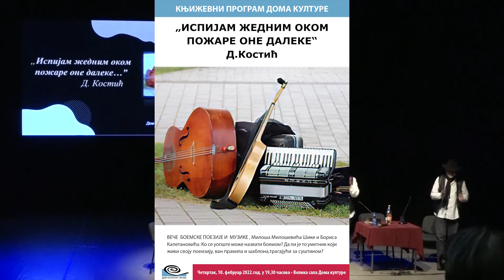Вече боемске поезије и музике''Испијам жедним оком пожаре оне далеке''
У четвртак, 10. фебруара 2022. године одржано је вече боемске поезије и музике ''Испијам жедним оком пожаре оне далеке''. На великој сцени Дома културе Чачак наступили су Милош Милошевић Шике и Борис Капетановић, а учествовала је и Милкица Милетић, уредница Књижевног програма.